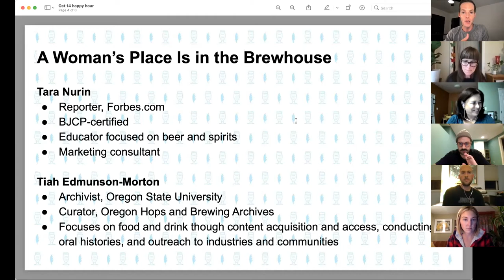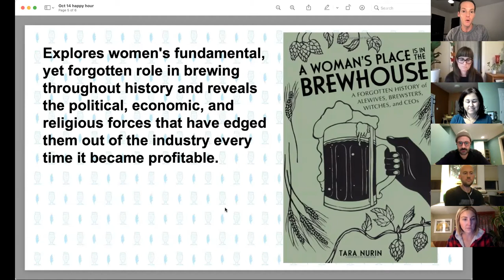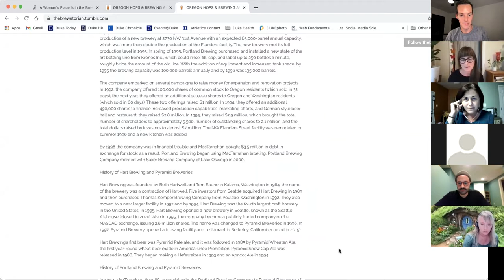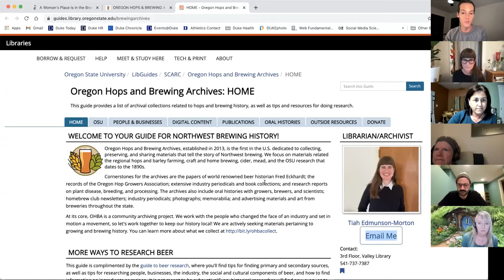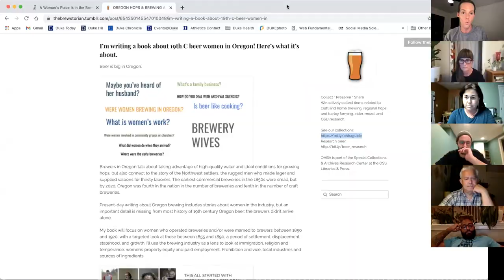A Woman’s Place Is in the Brewhouse: The History of Beer and What We’ve Missed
A chat on history, culture, and how we can improve our writing and understanding of beer by looking back in time. We’ll hear from Tara Nurin, who wrote a book that explores women’s fundamental yet forgotten role in brewing, and Tiah Edmunson-Morton, an archivist, teacher, and brewing history curator who researches the topic.

Our guests:
Tara Nurin: In addition to writing monthly beer and spirits content for Forbes.com, BJCP-certified freelance journalist Tara Nurin teaches university classes focused on beer and spirits and offers marketing consulting services to the craft beverage industry. Her new book is “A Woman’s Place Is in the Brewhouse: A Forgotten History of Alewives, Brewsters, Witches, and CEOs.”

Tiah Edmunson-Morton: An archivist at Oregon State University, Tiah curates the Oregon Hops and Brewing Archives and explores allied collecting areas for food and drink in the Northwest through content acquisition and access, conducting oral histories, and outreach to industries and communities.